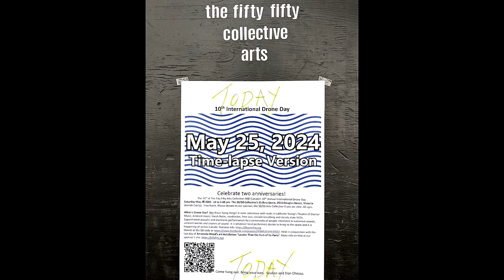10th Anniversary Drone Day 2024 - Victoria BC (Time-lapse Version)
May 25, 2024: 10th Anniversary of Canada-Wide Drone day. This year is also the 20th Anniversary of the Fifty Fifty Art Collective space.
The real-time video will be uploaded once compiled.